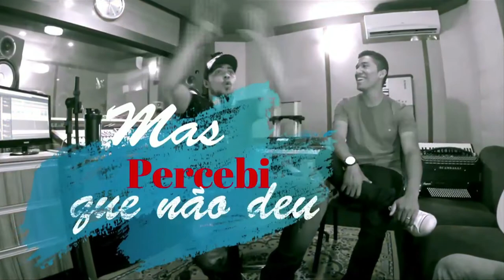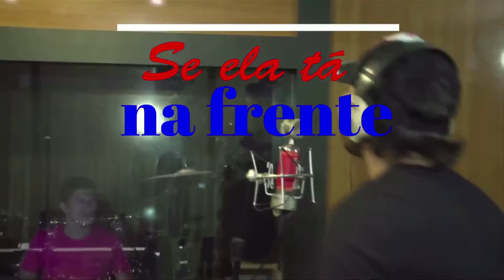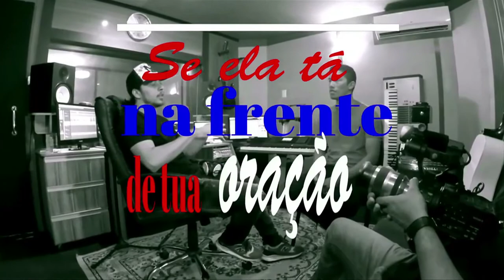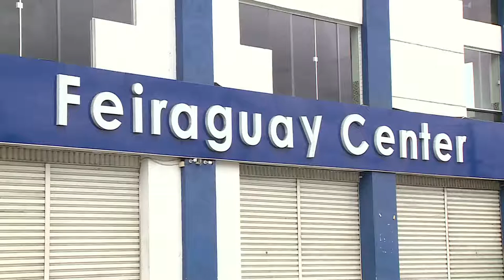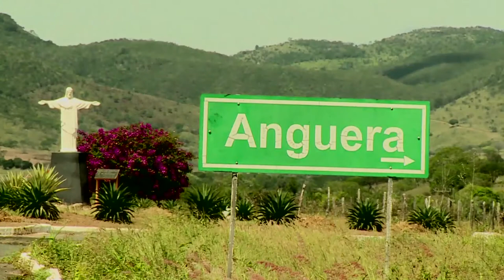As Apariçoes de Nossa Senhora em Anguera 1ª Parte